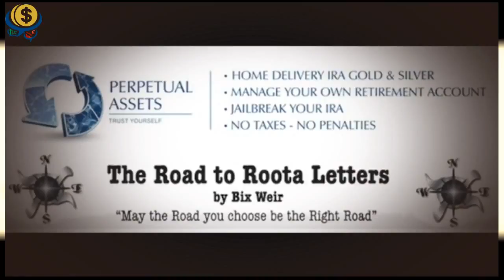Positioning the World for Transition with Bix WEIR (NEW)